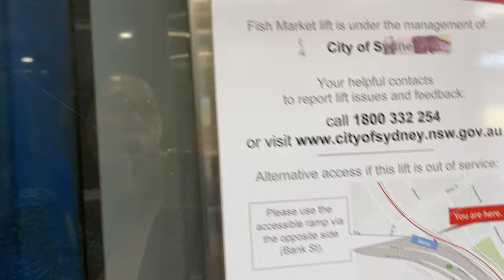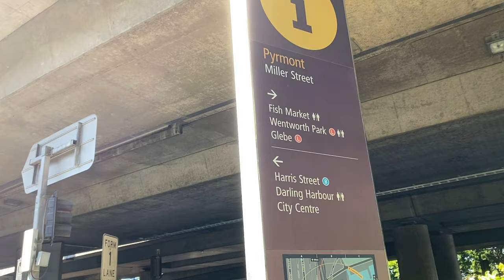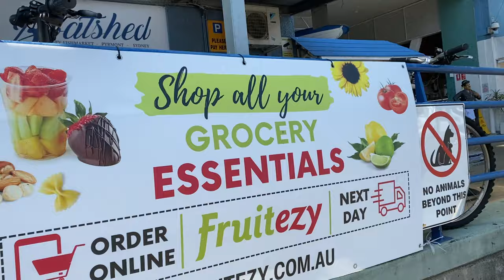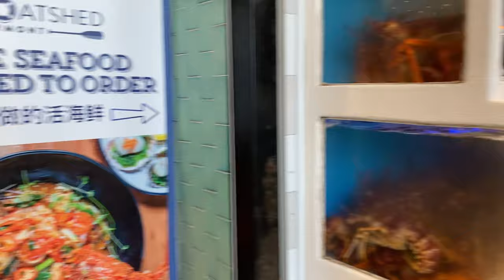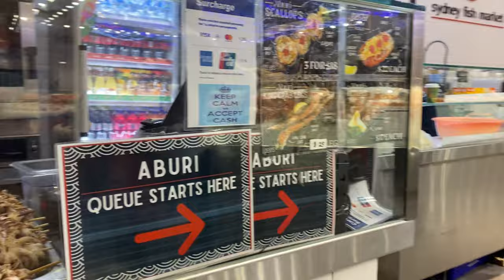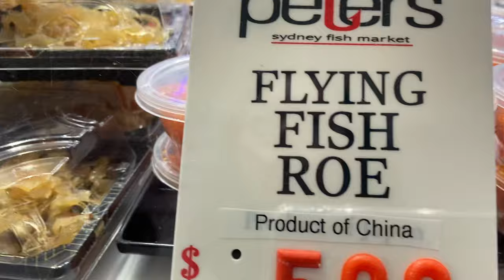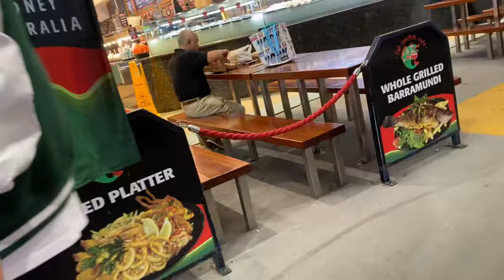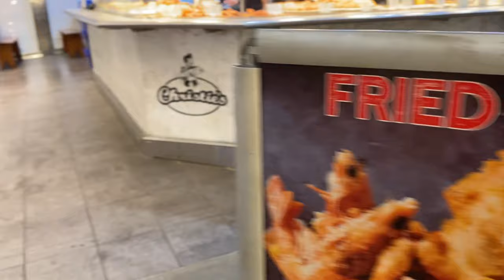Sydney Fish Market | Taco Sushi | Taco Donut | Light Rail Fish Market